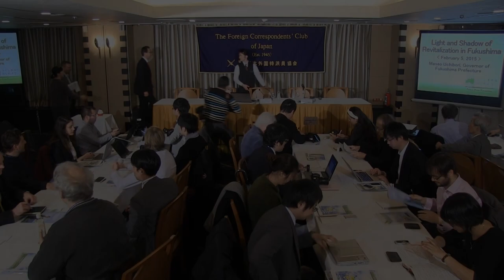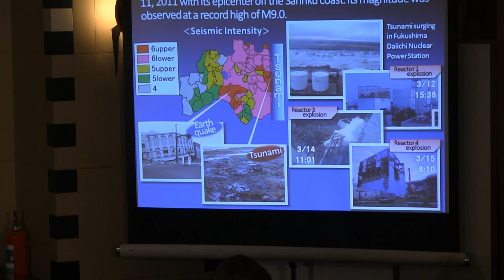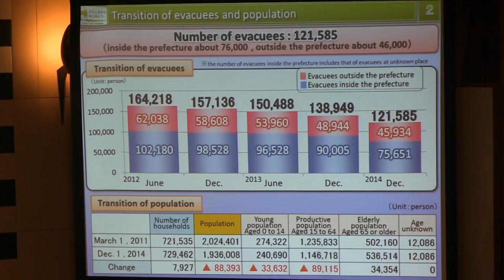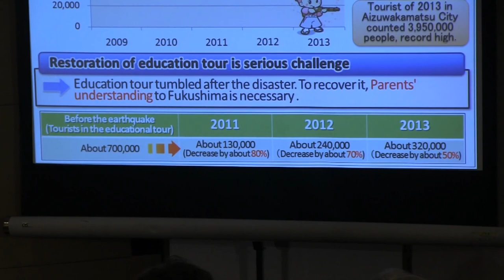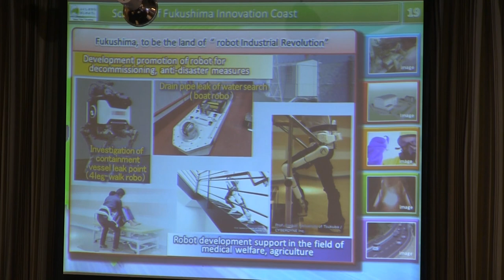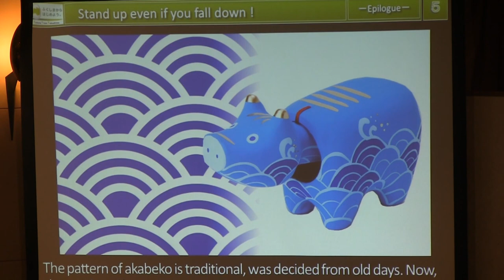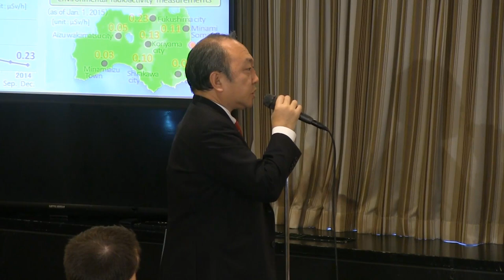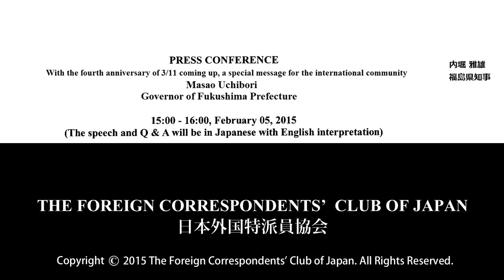Masao Uchibori: "a special message for the international community"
Masao Uchibori: Governor of Fukushima Prefecture